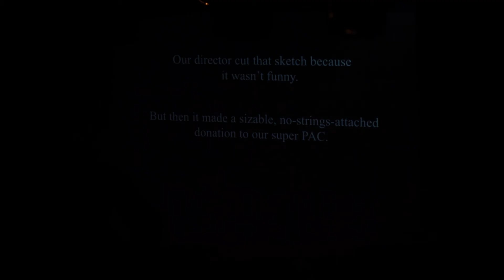Hostage Situation - High Noon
2/12/2017

Written by Katie Hoffman
Directed by Kim Parker

Kurt - Will Cooper
Regina - Steph Shober
Margo - Karen Sepulveda
Silvia - Emma Rogers
Negotiator - Brittany McDonald
Hostages - Tao Yang, Ethan David, Jessica Adamiak, Sonya Saepoff

Filmed by Carina Jollie